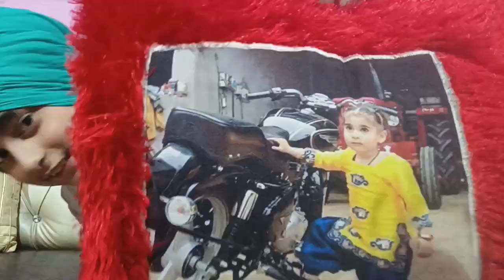May 8, 2024